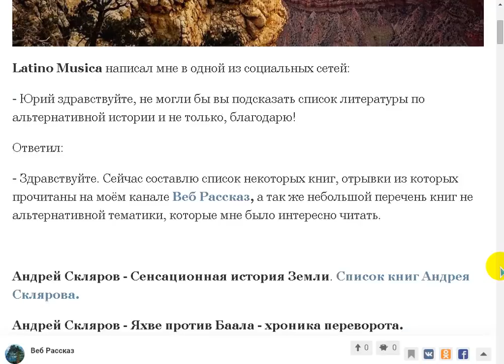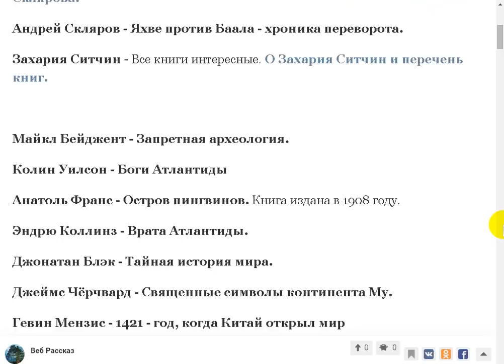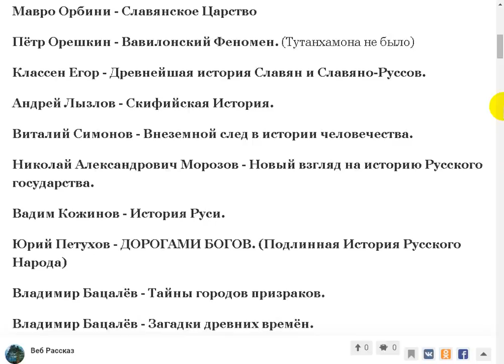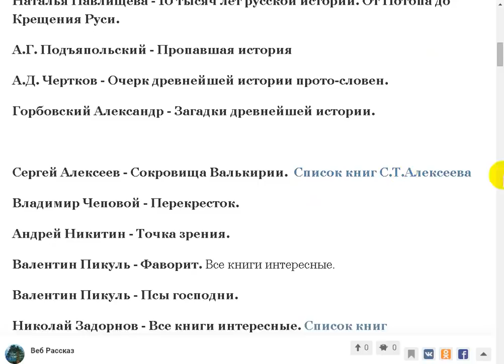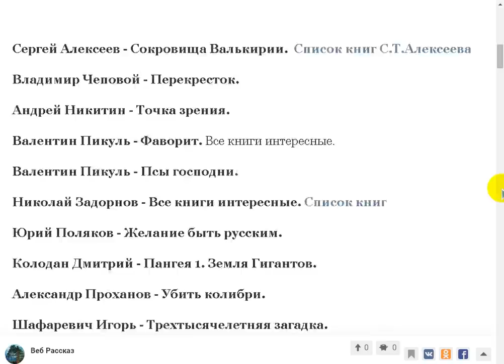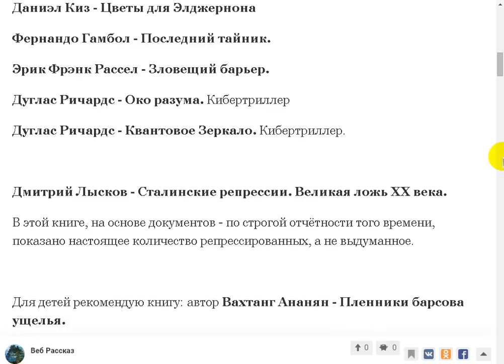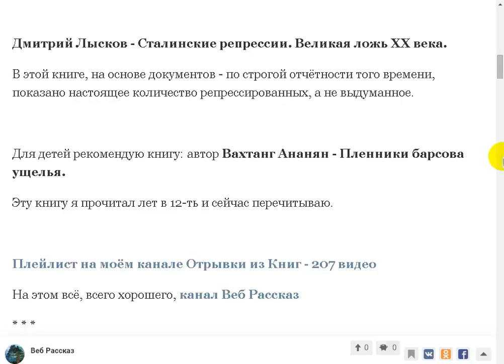Небольшой список книг по Альтернативной Истории и других жанров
Поддержать автора канала можно здесь:
Сбер Банк Visa: 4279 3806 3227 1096
Сбер Банк МИР: 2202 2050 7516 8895
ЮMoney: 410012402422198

- Веб Рассказ на Boosty. Поддержать автора канала можно здесь
Поддержать автора канала можно и здесь:
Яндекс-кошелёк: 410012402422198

Список книг. Список так же здесь
Андрей Скляров - Сенсационная история Земли. Список книг Андрея Склярова.
Андрей Скляров -  Яхве против Баала - хроника переворота.
Захария Ситчин - Двенадцатая планета. Когда боги бежали с земли. О Захария Ситчин и перечень книг.

Майкл Бейджент - Запретная археология.
Колин Уилсон - Боги Атлантиды
Анатоль Франс - Остров пингвинов. Книга написана в 1908 году.
Эндрю Коллинз - Врата Атлантиды.
Джонатан Блэк - Тайная история мира.
Джеймс Чёрчвард - Священные символы континента Му.
Гевин Мензис - 1421 - год, когда Китай открыл мир
Грэм Хэнкок, Роберт Бьювэл - Власть талисмана. Тайны посвященных: от египетских жрецов до виновников трагедии 11 сентября.
Эрих фон Дэникен - Судный день
Эрих фон Деникен - Боги были астронавтами!
Бернд Фон Виттенбург - Шах Планете Земля.
Эдвард Бульвер - Грядущая раса.
Этьен Кассе - Фальсифицированная история.

Мавро Орбини - Славянское Царство
Пётр Орешкин - Вавилонский Феномен. (Тутанхамона не было.)
Классен Егор - Древнейшая история Славян и Славяно-Руссов.
Андрей Лызлов - Скифийская История.
Виталий Симонов - Внеземной след в истории человечества.
Николай Александрович Морозов - Новый взгляд на историю Русского государства.
Вадим Кожинов - История Руси.
Юрий Петухов - ДОРОГАМИ БОГОВ. (Подлинная История Русского Народа)
Владимир Бацалёв - Тайны городов призраков.
Владимир Бацалёв - Загадки древних времён.
Н.С. Новгородцев - Сибирский поход Александра Македонского.
Владимир Иванович Щербаков - Асгард - город богов.
Г.А.Бореев - История гуманоидных цивилизаций Земли.
Дмитрий Белоусов - Хозяева евразийской Империи (древняя история славян и русов)
Наталья Павлищева - 10 тысяч лет русской истории. От Потопа до Крещения Руси.
А.Г. Подъяпольский - Пропавшая история
А.Д. Чертков - Очерк древнейшей истории прото-словен.
Горбовский Александр - Загадки древнейшей истории.

Сергей Алексеев - Сокровища Валькирии. Список книг С.Т.Алексеева
Владимир Чеповой - Перекресток.
Андрей Никитин - Точка зрения.
Валентин Пикуль - Фаворит.
Валентин Пикуль - Псы господни.
Николай Задорнов - Все книги. Список книг
Юрий Поляков - Желание быть русским.
Колодан Дмитрий - Пангея 1. Земля Гигантов.
Александр Проханов - Убить колибри.
Шафаревич Игорь - Трехтысячелетняя загадка.
Игорь Ростиславович Шафаревич - Русофобия.
Григорий Климов - Песнь победителя. Другое название книги - Крылья холопа.
Сергей Тармашев - Древний. Серия из 9 книг.
Серкин Владимир - Хохот Шамана.

Даниэл Киз - Цветы для Элджернона
Фернандо Гамбол - Последний тайник.
Эрик Фрэнк Рассел - Зловещий барьер.
Дуглас Ричардс - Око разума. Кибертриллер
Дуглас Ричардс - Квантовое Зеркало. Кибертриллер.

Дмитрий Лысков - Сталинские репрессии. Великая ложь XX века.
В этой книге, на основе документов - по строгой отчётности того времени, показано настоящее количество репрессированных, а не выдуманное.

Для детей рекомендую книгу: автор Вахтанг Ананян - Пленники барсова ущелья.
Эту книгу я прочитал лет в 12-ть и сейчас перечитываю.